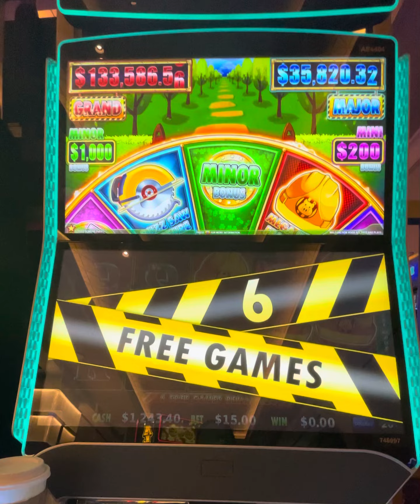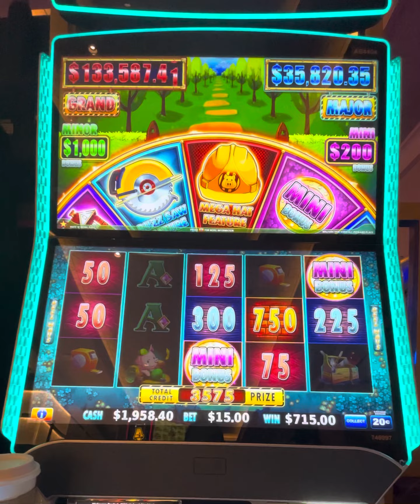Huff n More Puff